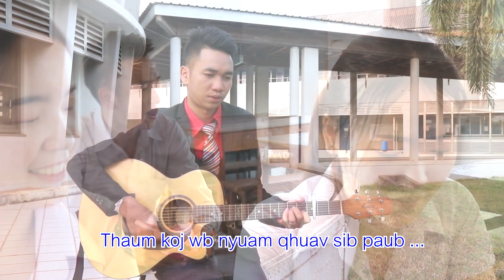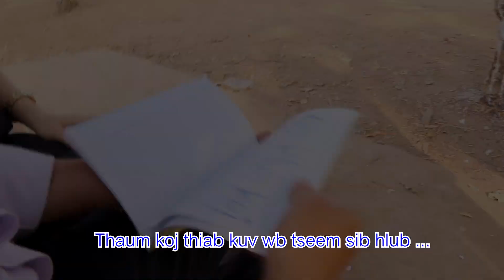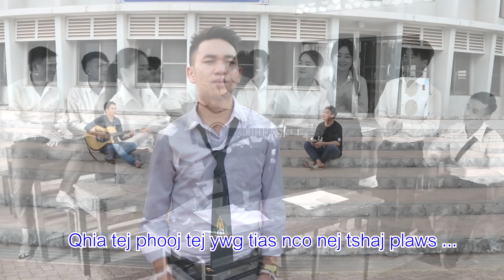Xav Rov Mus kawm สามัน - Muaj koob lis (Official Music Videos)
Txwv tsis pub leej twg nyiag coj mus tso rau lwm tus youtube yog tsis tau kev tso cai Tsualis 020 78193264